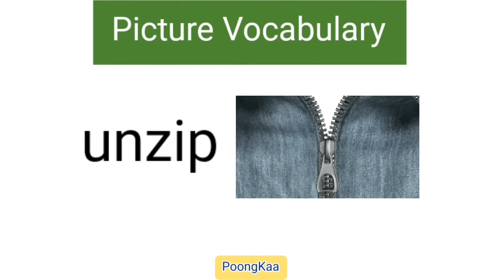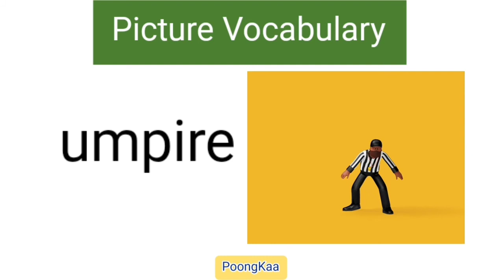Letter "U" Words - 📚Picture Dictionary - First Words - Kids Picture Vocabulary - ESL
PoongKaa 뿡가

- Brain Training - Home School

유아 영어 - 영어유치원 어린이영어 무료영어공부
유아 영어 단어

It will encourage me to make more new videos like these in the future.